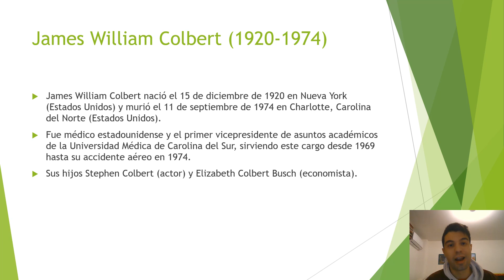Científico en Estados Unidos.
James William Colbert (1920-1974): fue médico estadounidense y el primer vicepresidente de asuntos académicos de la Universidad Médica de Carolina de Sur, sirviendo este cargo desde 1969 hasta su accidente aéreo en 1974.
Sus hijos Stephen Colbert (actor) y Elizabeth Colbert Busch (economista).